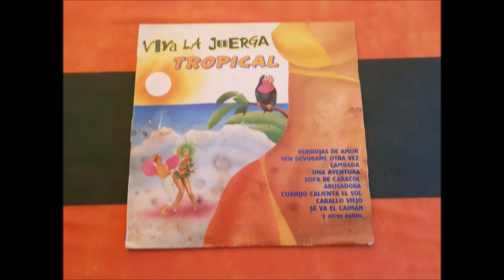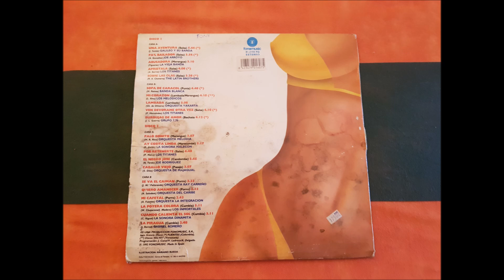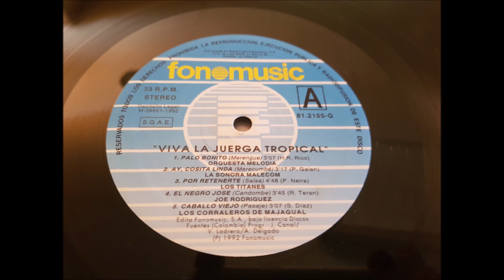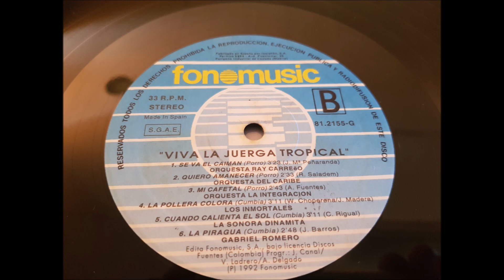ORQUESTA MELODIA.(PALO BONITO.)(12'' LP.)(1992.) VIVA LA JUERGA TROPICAL.